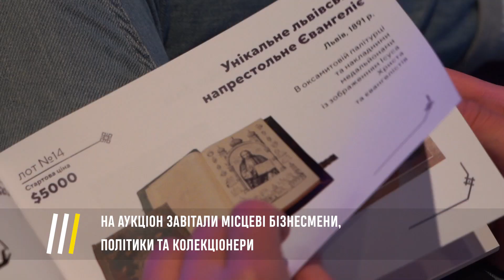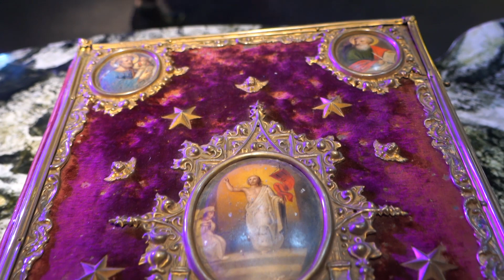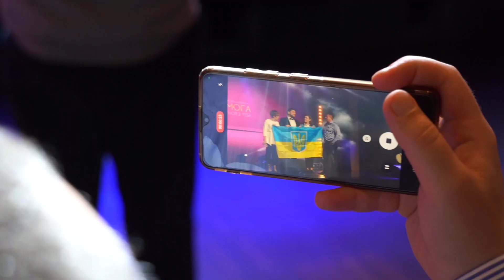Благодійний вечір-аукціон в Emily Resort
4,5 мільйони гривень зібрали на потреби ЗСУ в Emily Resort. Участь у аукціоні взяли президент "Руху" Юлія Думанська та відомий меценат Григорій Козловський. Усе закулісся благодійного заходу, яке відбулось під патронатом міського голови Львова Андрія Садового та голови ЛОВА Максима Козицького – у відео на Ruh TV.